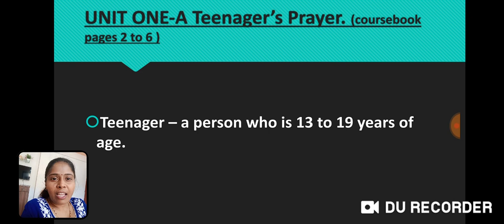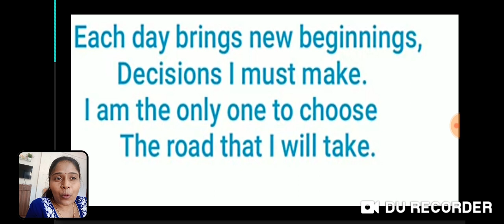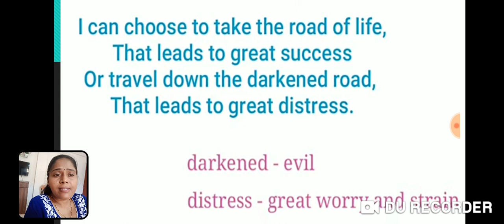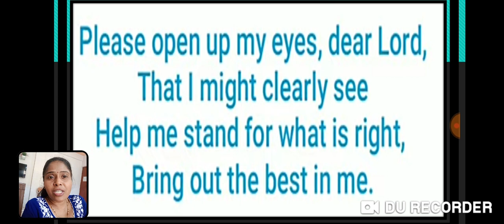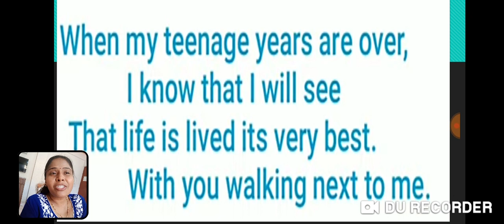A Teenager's Prayer 2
10th Std.Poem